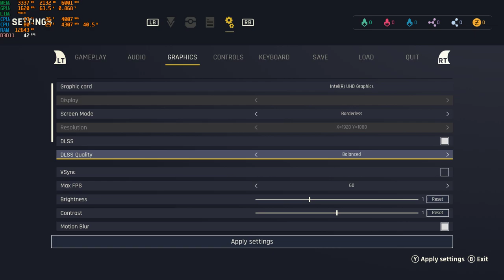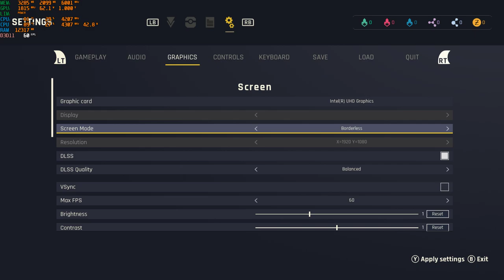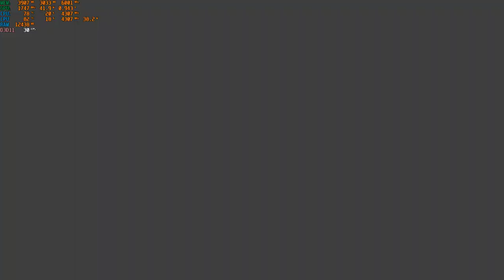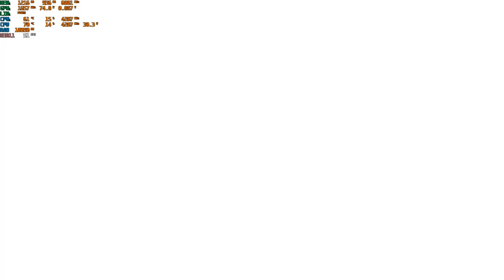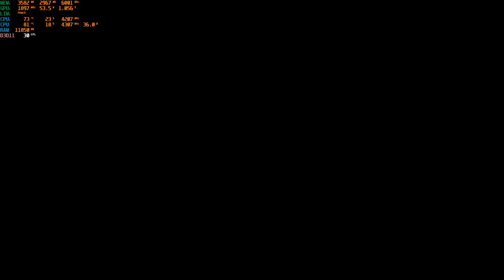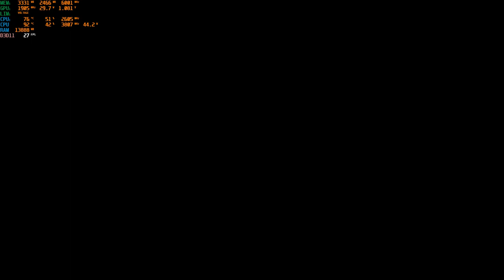Outcast 2 - A New Beginning - Legend of the Ulukaï (Part 1) | Benchmark of RTX 3050 TI Laptop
I've playing on HDD, depends on the gamestyle I would decide whether to switch it to SSD or not. But by looking at the gamestyle not worthy to play it on SSD. Personally, I did't like the game. If you guys love this game, give it a shot to run on SSD.

My RIG:

16GB RAM
1TB HDD + 1.5 TB SSD
WIN 11 Home
RTX 3050TI

ACER NITRO 5 AN515